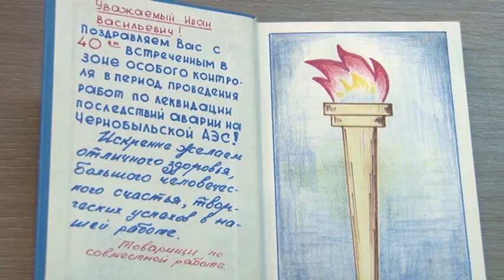14 грудня «День вшанування учасників ліквідації наслідків аварії на Чорнобильській АЕС»